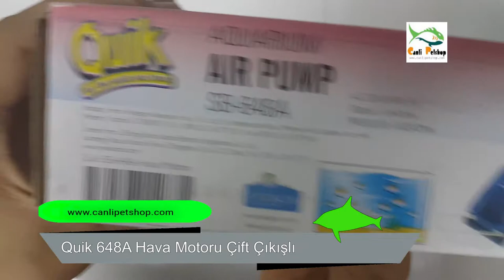Quik 648 Hava Motoru Çift Çıkışlı Kutu Açılımı